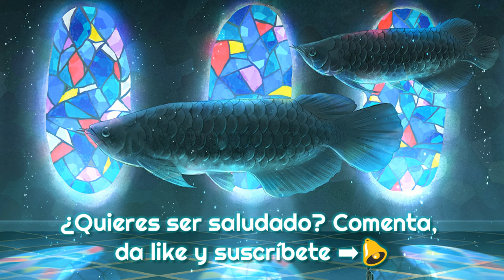MOKKAI - Tokyo night | .... ø·ø ̈ùšù„ø© ... ø£øoù†ùšø© ù„ù„ø£ø·ù ø§ù„ ... ù„ùšø ̈ùšø§ music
👀 MOKKAI - Tokyo night [Future Funk]

Razones: Te lo suplico

🔵 Copyright: No

🌿 Artwork by Rien.